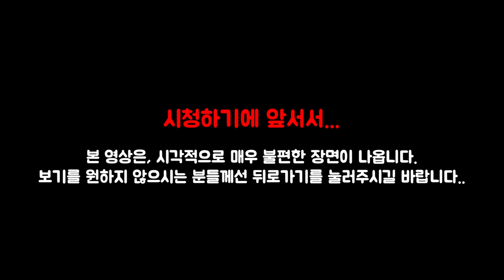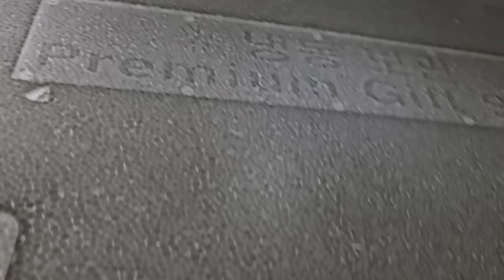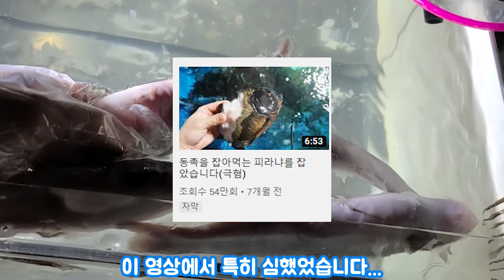식인칸디루가 하늘나라로 떠났습니다...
식인칸디루가 5월31일, 모두 하늘나라로 떠났습니다.
너무 허무하게 보낸 아이들이고, 죽을당시 너무 끔찍한 상태라 올려야할지 말지 정말 고민을 많이했습니다.

고기에게 미안하기도 하고, 편집내내 저도 스트레스를 너무 받아서, 며칠간 영상에서 손을 놓기도 했었고.
편집자분께 부탁드릴까도 했지만, 이번영상은 제가 편집하는게 맞을것 같아서, 정말 꾹 참고 편집했습니다...

원래 아이들 밥먹는영상 올려드린다고 구독자분들께 약속드렸었는데.
이렇게 안좋은 소식을 올리게되서 다시한번 죄송합니다...